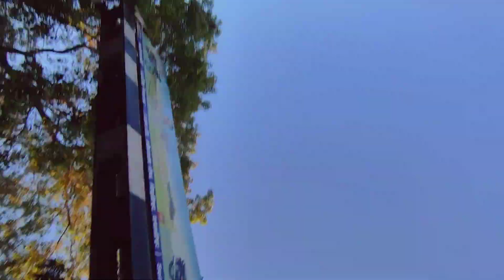आज आचार्य श्री धीरेंद्र कृष्ण शास्त्री महराज जी से मिलने पटना जा रहे हैं?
* श्री हनुमंत कथा
*धीरेंद्र कृष्ण शास्त्री जी महाराज द्वारा
* दिनांक 13 मई से 17 मई 2023
* कथा समय : 4 बजे से संध्या 7 बजे तक
* दिव्य दरबार - दिनांक 15 मई 2023 (सोमवार) दोपहर 12 बजे से 3 बजे तक
* पता:- श्री राघवेंद्र नगर, तरेत पाली मठ परागण, नौबत पुर पटना बिहार
* बाघेश्वर धाम सरकार
* धीरेंद्र कृष्ण शास्त्री जी महाराज
आयोजक: श्री बाघेश्वर बिहार फाउंडेशन, पटना बिहार
GAON WALA 108

* Shri Hanumant Katha
 *by Dhirendra Krishna Shastri Ji Maharaj
 * Date 13 May to 17 May 2023
 * Story time: 4 pm to 7 pm
 * Divya Darbar - Date 15 May 2023 (Monday) from 12 noon to 3 pm
 * Address:- Shri Raghavendra Nagar, Taret Pali Math Paragan, Naubat Pur Patna Bihar
GAON WALA 108
 * Dhirendra Krishna Shastri Ji Maharaj
Organizer: Shree Bageshwar Bihar Foundation, Patna Bihar

Query.
# Bageshwar Dham sarkar taret Pali math,naubat pur, Patna, Bihar
Bageshwar Dham sarkar jhula area Taret Pali math,naubat pur, Patna
Bageshwar Dham sarkar bhagwat katha Sthal Taret Pali math,naubat pur, Patna
gaon wala 108
Bageshwar Dham sarkar pandal Taret Pali math,naubat pur, Patna
Bageshwar Dham Sarkar Shop area Taret Pali math,naubat pur, Patna
Bageshwar Dham Sarkar Langar area Taret Pali math,naubat pur, Patna
Bageshwar Dham Sarkar Road Taret Pali math,naubat pur, Patna
Bageshwar Dham Sarkar Trust Foundation Taret Pali math,naubat pur, Patna

# Dhirendra Krishna Shastri Ji Maharaj taret Pali math,naubat pur, Patna, Bihar
Dhirendra Krishna Shastri Ji Maharaj Naubat pur Patna parking area
Dhirendra Krishna Shastri Ji Maharaj pandal Naubat pur Patna
Dhirendra Krishna Shastri Ji Maharaj maha Prasad naubat pur Patna
Dhirendra Krishna Shastri Ji Maharaj security system naubat pur Patna
gaon wala 108 ka videos
Dhirendra Krishna Shastri Ji Maharaj guest house naubat pur Patna
Dhirendra Krishna Shastri Ji Maharaj address naubat pur Patna
gaon wala 108
Dhirendra Krishna Shastri Ji Maharaj location naubat pur Patna
Dhirendra Krishna Shastri Ji Maharaj Mela naubat pur Patna
Dhirendra Krishna Shastri Ji Maharaj Fair naubat pur Patna
Dhirendra Krishna Shastri Ji Maharaj jhula area Taret Pali math,naubat pur, Patna
Dhirendra Krishna Shastri Ji Maharaj bhagwat katha Sthal Taret Pali math,naubat pur, Patna
Dhirendra Krishna Shastri Ji Maharaj pandal Taret Pali math,naubat pur, Patna
Dhirendra Krishna Shastri Ji Maharaj Shop area Taret Pali math,naubat pur, Patna
Dhirendra Krishna Shastri Ji Maharaj Langar area Taret Pali math,naubat pur, Patna
Dhirendra Krishna Shastri Ji Maharaj Road Taret Pali math,naubat pur, Patna
Dhirendra Krishna Shastri Ji Maharaj Trust Foundation Taret Pali math,naubat pur, Patna

* पटना के नौबतपुर कैसे पहुंचे?
* पटना के नौबतपुर में धीरेंद्र कृष्ण शास्त्री के लिए क्या-क्या व्यवस्था की गई है?
* पटना के नौबतपुर में कथा स्थल पर क्या-क्या सुविधाएं हैं?
* पटना के नौबतपुर में कब दिव्य दरबार लगेगा?
* पटना के नौबतपुर धीरेंद्र कृष्ण शास्त्री महाराज पार्किंग एरिया कैसी है?
* पत्ता के नौबतपुर धीरेंद्र कृष्ण शास्त्री महाराज लोग वहां पर कैसे रह सकते हैं?
* पटना के नौबतपुर धीरेंद्र कृष्ण शास्त्री महाराज क्या झूला भी लगेगा?
* पटना के नाम सुरेंद्र कृष्ण शास्त्री महाराज हनुमंत कथा कब से कब तक होगा?
* पटना के नौबतपुर श्री धीरेंद्र कृष्ण शास्त्री कथा पंडाल तक कैसे पहुंचे?
* पटना के नौबतपुर त्रेत पाली स्थल श्री धीरेंद्र कृष्ण शास्त्री कथा पंडाल में लोगों के रहने खाने सोने पीने बसने के लिए क्या व्यवस्था है?